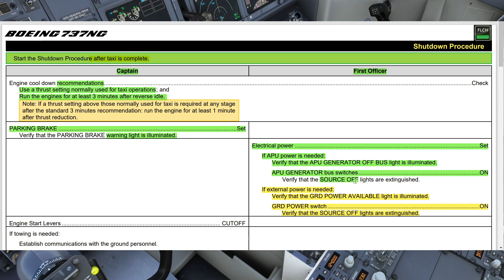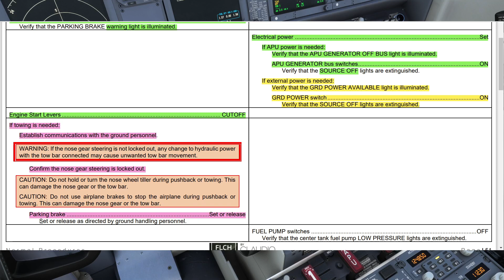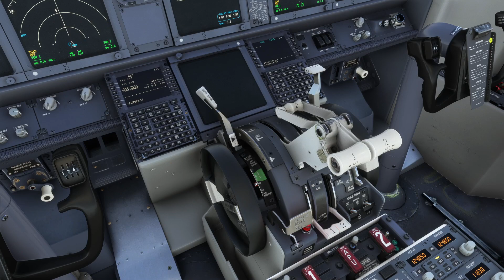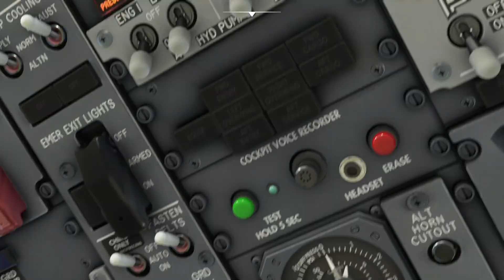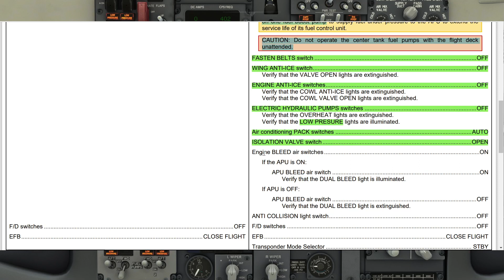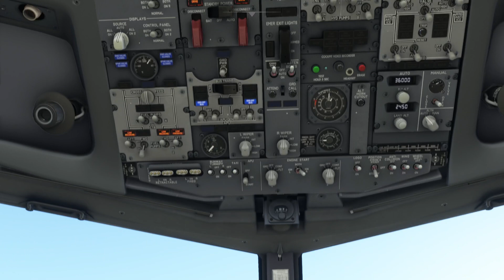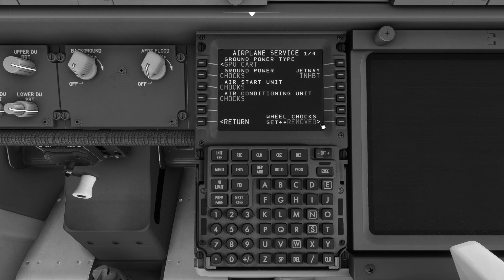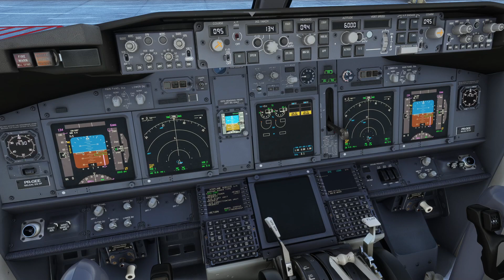Procedimento de Corte dos Motores - Boeing 737NG [PT-BR]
Como realizar o procedimento de corte dos motores no Boeing 737NG. Em Português do Brasil [PT-BR].

Hello!
I'm a real pilot, currently flying the Boeing 777. Stay tunned for aviation videos. Most of my content is in Portuguese, but some live broadcast are made in English. Also, if you have a specific subject, I will be more than happy to create a video to discuss it! Just let me know!

Fala pessoal!
Sou piloto real, atualmente voando o Boeing 777. Vamos falar sobre aviação aqui no canal. A grande maioria do conteúdo está em Português, mas algumas transmissões ao vivo são realizadas em Inglês!
Caso tenha alguma dúvida sobre aviação, ou sugestão de vídeo é só deixar um comentário aqui no canal!
Um abraço